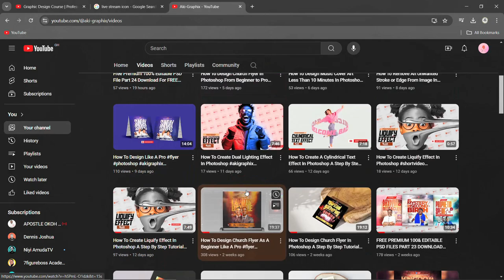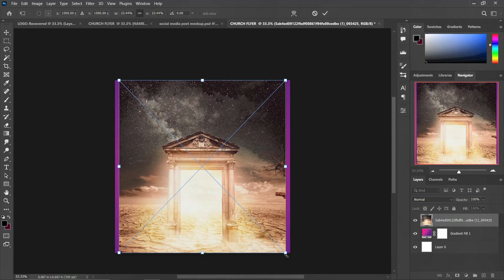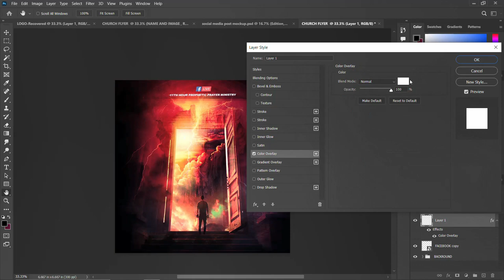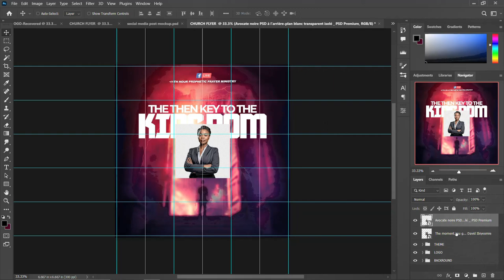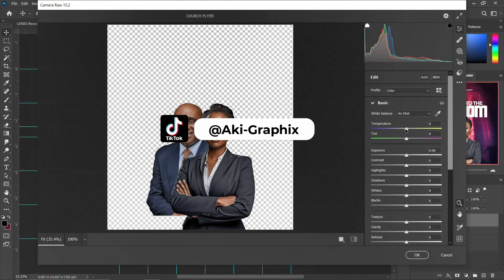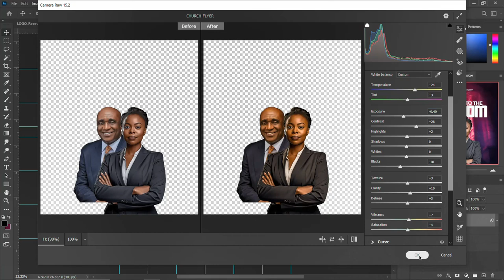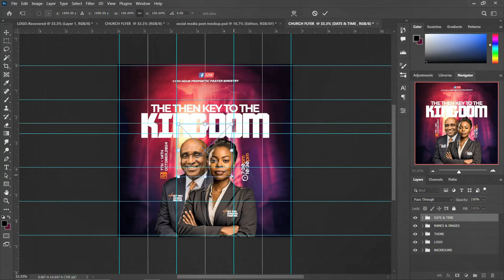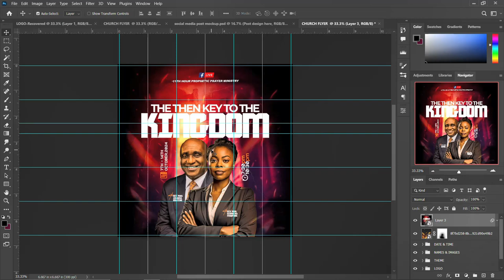How To Design Social Media Church Poster Like A Pro A Beginners Guide To Graphic Design